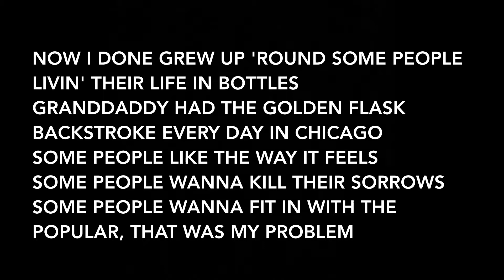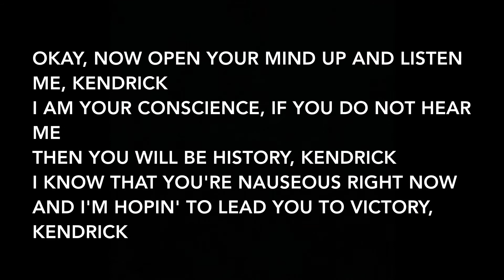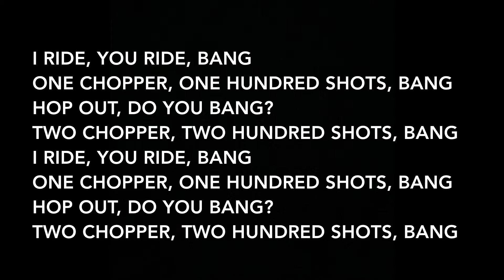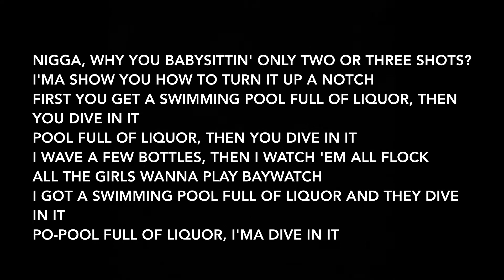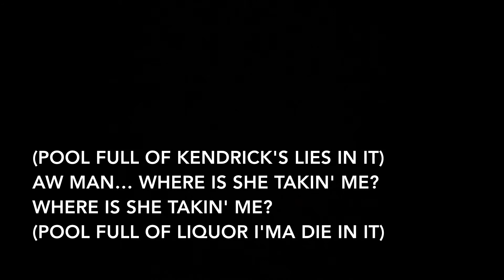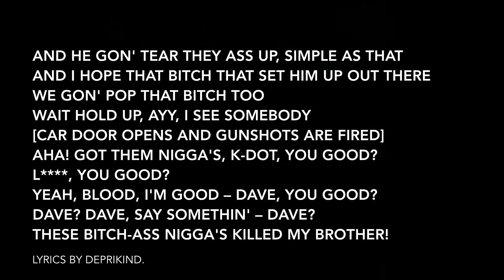Kendrick Lamar - Swimming Pools (Drank) Extended Version (Lyrics)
Album: good kid, m.A.A.d city, good kid, m.A.A.d city (Deluxe)

Appears on: Various Artists - The Music of Grand Theft Auto V, Universal Music Group - Unforgettable Hip Hop, Rockstar Games - Radio Los Santos [GTA V], Various Artists - ESCAPE: Season 1 Soundtrack

Track Info: On this lead single from good kid, m.A.A.d city, Kendrick addresses the psychological connection between peer pressure and alcoholism. What sounds like a club anthem is actually an introspective take on the social pressure and self-defeating attitudes that drive people to drink.

The theme of swimming in pools as a metaphor for drinking and alcoholism could be a reference to the 1964 short story “The Swimmer” by author John Cheever.

K-Dot spoke to Complex about the inspiration behind this song:

What better way to make something universal than to speak about drinking? I’m coming from a household where you had to make a decision—you were either a casual drinker or you were a drunk. That’s what that record is really about, me experiencing that as a kid and making my own decisions.